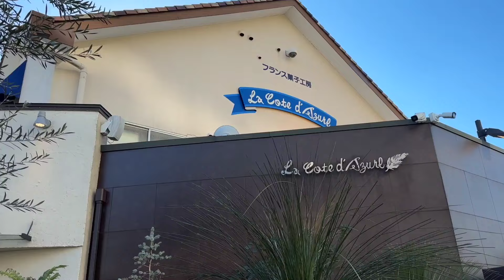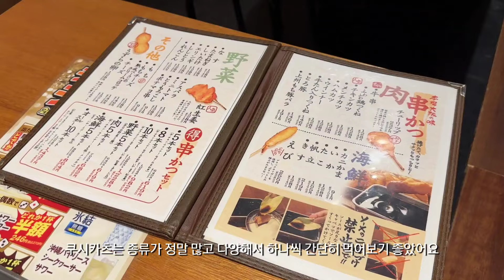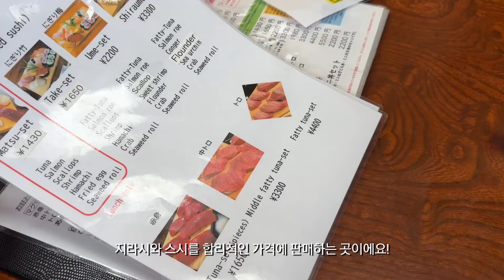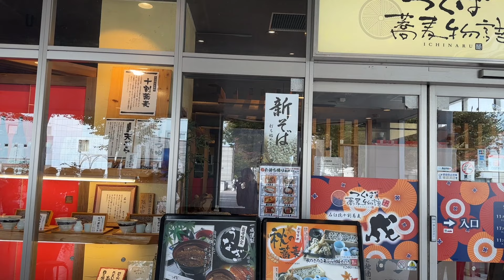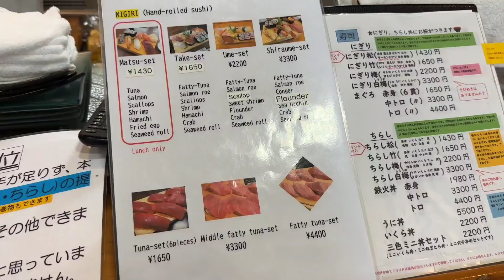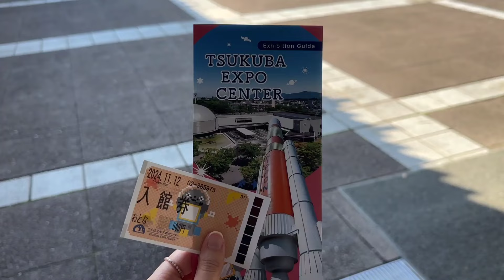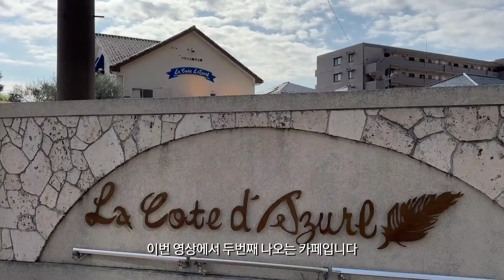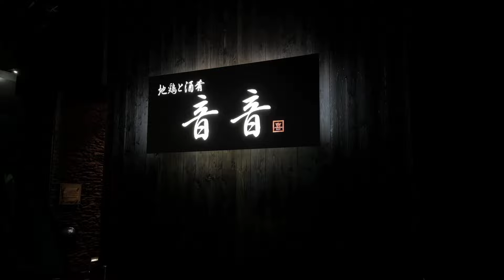일본 인턴 VLOG l 일본 자취 생활 정리하기 l 도쿄 근교 여행 추천 l 오랜만에 서울대 캠퍼스 단풍 l 츠쿠바 맛집 (스시, 쿠시카츠, 오뎅, 야키토리, 사자커피, 튀김소바)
일본 생활을 마무리하고 한국에 돌아왔어요!
제가 3개월 동안 지냈던 동네는 일본 이바라키현의 츠쿠바라는 도시인데요!
츠쿠바 생활을 정리하며 마지막으로 명소들과 맛집들을 방문해봤어요!
앞으로 한국에서의 일상 열심히 담아보겠습니다

*앞으로 영상 업로드 요일을 월요일 저녁으로 변경할게요